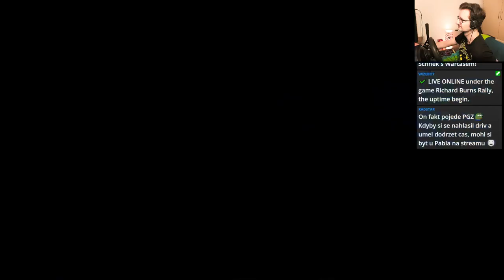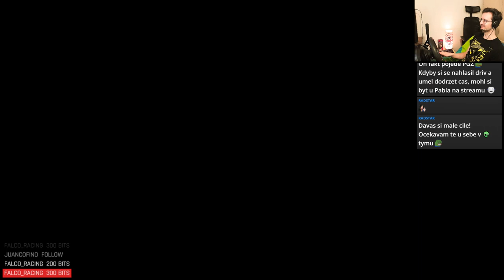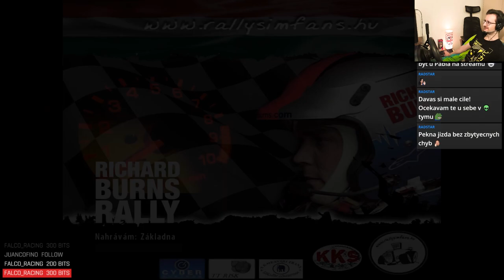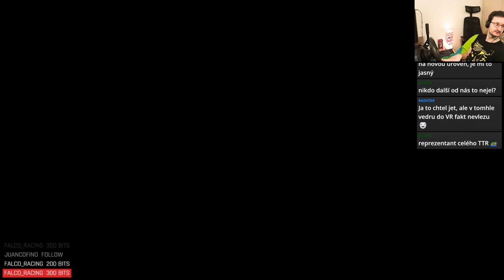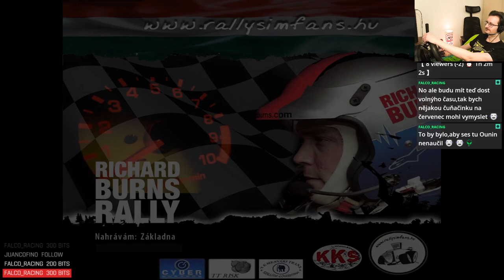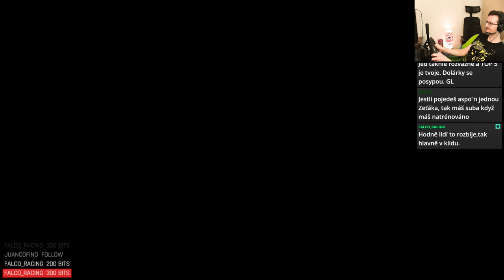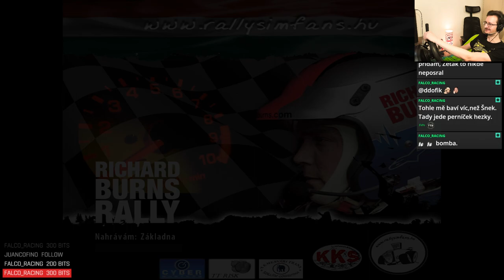PGZ Rally 2024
1:32 Training PGZ Rally
1:02:18 PGZ Rally Official